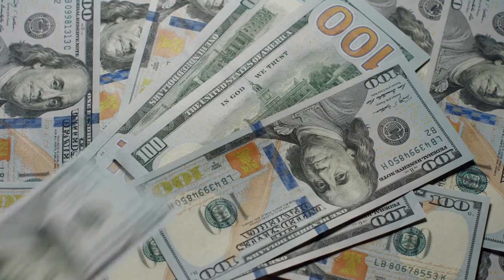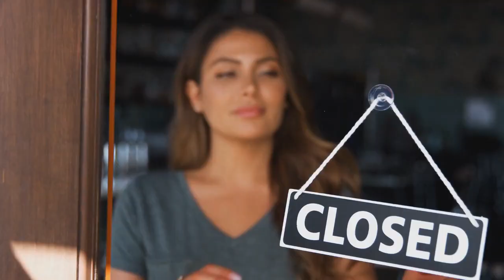Put a Picture UNDER YOUR PILLOW For 7 Days | LOA Technique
Are you ready to start manifesting the reality of your dreams? See what happens when you put a picture UNDER YOUR PILLOW for 7 days. With the power of the law of attraction, this simple technique could help make all your goals become a reality! Discover the mysticism and excitement that comes with putting a picture UNDER YOUR PILLOW and see what happens in just 7 days. Don't miss out on this opportunity to manifest the life of your dreams. Watch now!